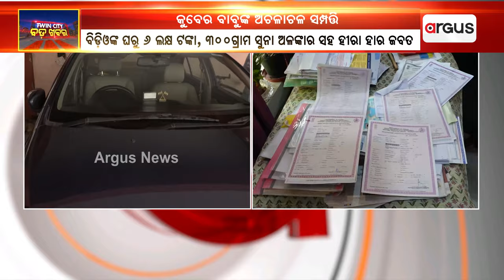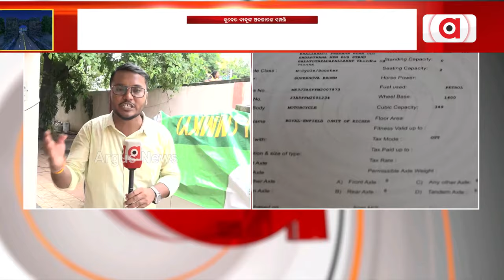ଭିଜିଲାନ୍ସ ପଞ୍ଝାରେ ଆଉ ଜଣେ ସରକାରୀ ବାବୁ || Athagarh BDO || Vigilance Raid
ଭିଜିଲାନ୍ସ ପଞ୍ଝାରେ ଆଉ ଜଣେ ସରକାରୀ ବାବୁ। ଆୟ ବହିର୍ଭୂତ ସମ୍ପତ୍ତି ଠୁଳ ଅଭିଯୋଗରେ ଆଠଗଡ଼ ବିଡିଓ ପ୍ରଦୀପ କୁମାର ସାହୁଙ୍କ ଅଫିସ୍ ଓ ଘରେ ଭିଜିଲାନ୍ସ ରେଡ୍ ହୋଇଛି।